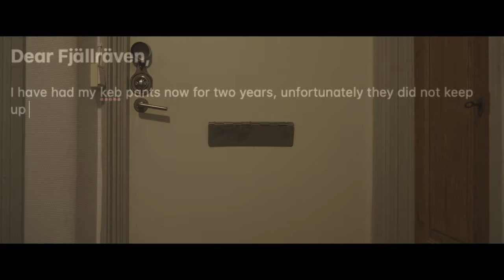Maybe The Most Relaxing sewing-machine video you will ever see - Fjällräven, ASMR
Hope you have a relaxing Sunday, here's some lofi Sewing machine relaxation for your evening. You are special! See you around!